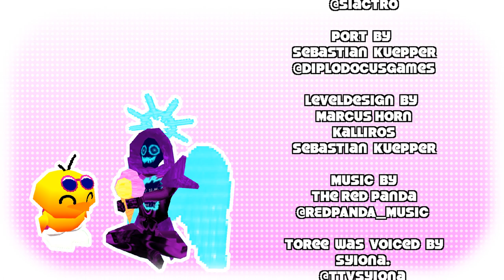Toree 2 - 9 - toree⁹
honestly, if you absolutely must have a boss fight this is absolutely the way to go. love it. got some pretty big kirby vibe more than anything, which isn't a bad thing

not the finale though :O